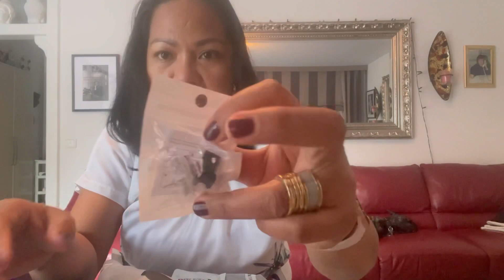Vlog#161 ROUND 2 // SHEIN HAUL and tryON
Hi Chikidudi!

We‘re German-Filipina family living in Germany. Our Videos focus on travel, lifestyle, food, cooking, baking, DIY, fitness, fun, and quality time together as family.

Language used In this video
English - German - Tagalog

Editor apps
iMovie
Inshot

Equipment used
Canon GX7 mark iii
iPhone Maxpro12